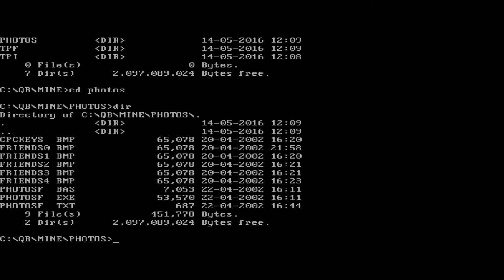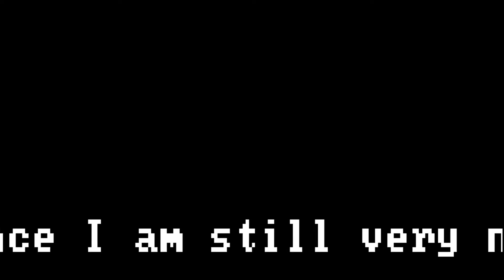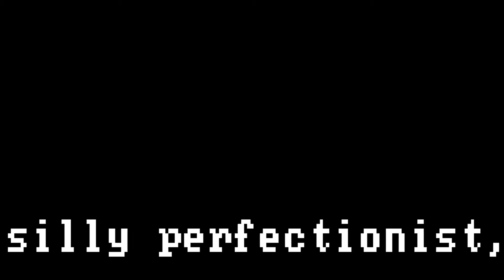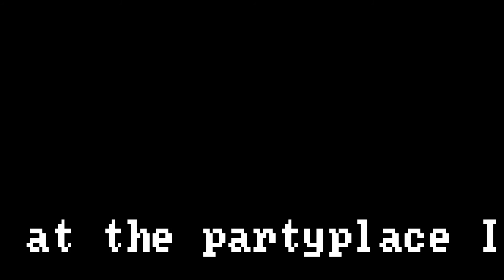Photos (qbasic demo)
Photos, another leftover wild demo/slideshow coded at React 2002. A plasma transition, scroller saying the same story of how tired I am to unrealistically chase my demoscene glory, and some nice photos from when we met together, demoscene friends, in Thessaloniki. Also, the keys from my keyboard, scrambled.

It kinda makes some pauses (just vsync, no timer (timers were bad in qbasic unless I asked it from interrupts), sometimes dosbox isn't enough, a reoccuring theme in my other qbasic captures, hopefully not too much.